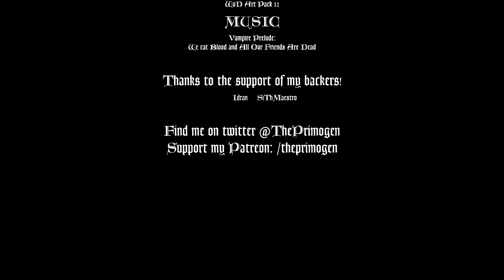Vampire: the Masquerade - Elysium & Titles (Lore)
After a brief detour explaining the clan Toreador, we return to our regular scheduling of describing the workings of the Camarilla.

By now, we've learned enough not to embarrass our sire publicly, so we attend the city's Elyisum, meeting the crème de la crème of Kindred Socialites.

We learn about the multitude of ranks and titles within the Camarilla, as well as how an Elysium is formed, what goes on there, and what rules are in place.

We also learn what harpies actually do, what a "prestation" is as well as the power balance (struggle?) between a Prince and their Primogen.

YouTube doesn't allow annotations anymore, but I'll make a pinned post with any corrections.